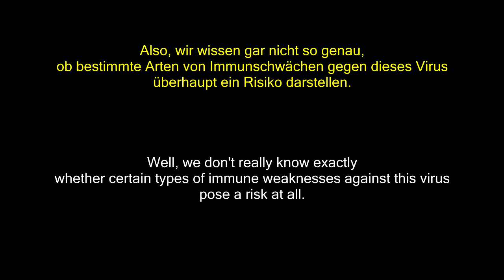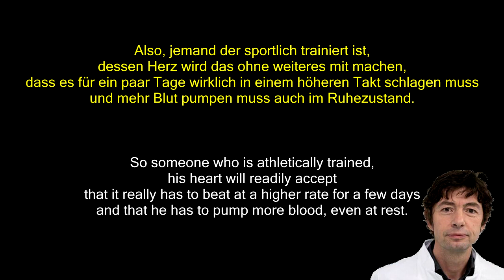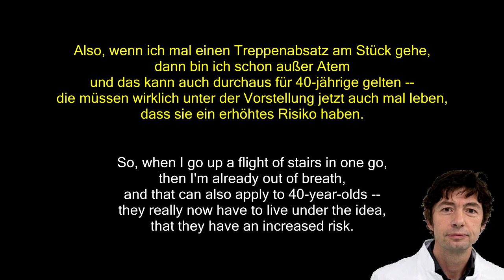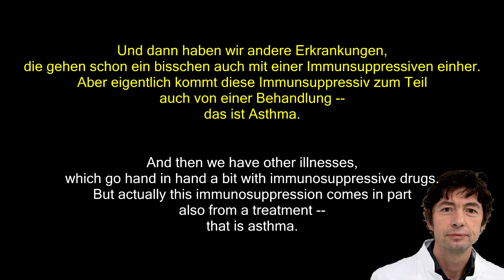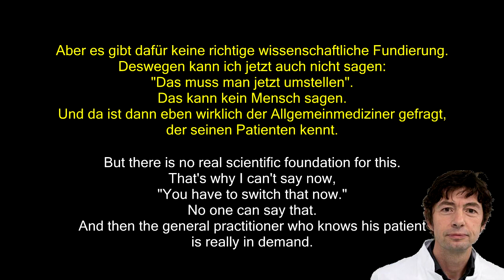An excerpt from an interview with German virologist Christian Drosten [English and German subtitles]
He thinks that it is not only those with lung problems who will be in trouble with the coronavirus, but also those with blood circulation problems. He also says that people who are using cortisone medications for asthma should consider switching to non-cortisone medication, as cortisone lowers the immune response.